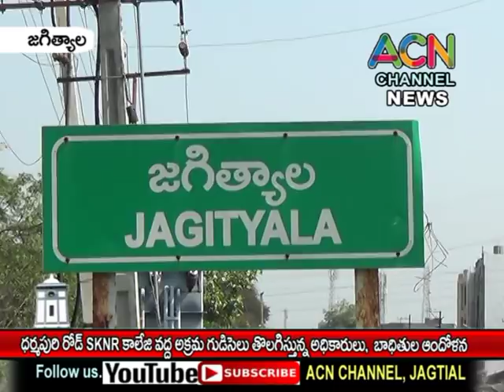జగిత్యాల : ధర్మపురి రోడ్డులో SKNR కాలేజ్ ముందు అక్రమ గుడిసెల తొలగింపు, రోడ్డు పై భాదితుల బైటాయింపు